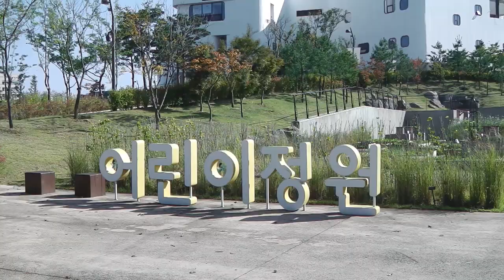서울식물원의 가을 (2)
서울식물원의 가을
주제원과 호수원
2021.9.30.